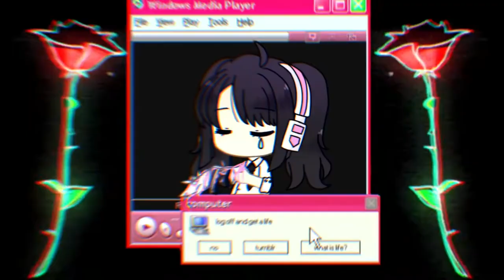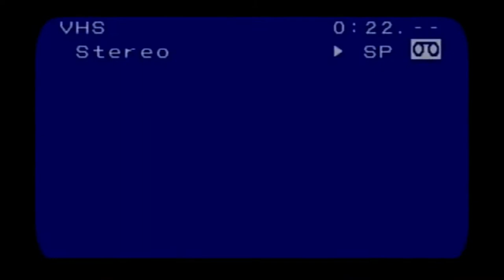💗Electronic Life of Gachalife Kid 🌸🌸 i love this one 💗🌸🌸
Hi, this one is not mine. Only the editing is mine. Enjoy 🌸🌸

Credits to:
Milyie "two time, (GLM/GLMV)"